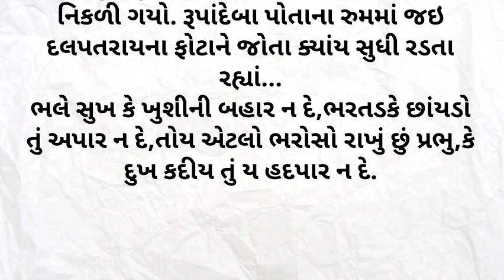તમારી દિકરી નાં લગ્ન આવા ઘરમાં ક્યારેય નાં કરતા | dikri na lagan